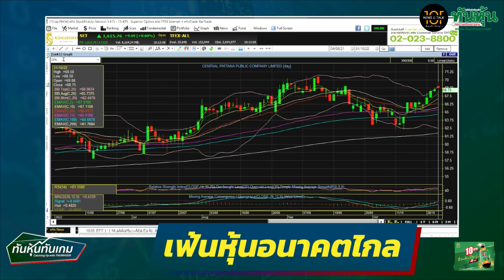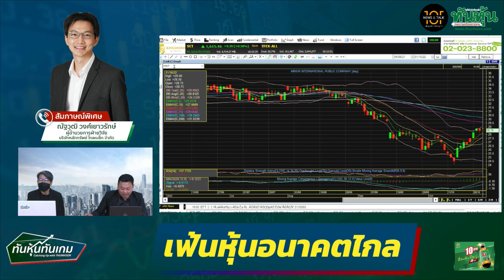เฟ้นหุ้นอนาคตไกล / 31 ตุลาคม 2565 / ทันหุ้นทันเกม 🎯